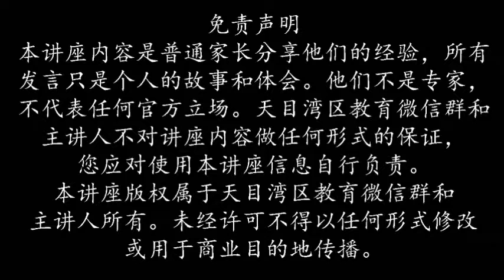20150721 演讲和辩论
主讲人:秦九歌  哈佛本科大二哲学系学生，  从初一开始演讲和辩论，历经百场比赛，2011年选拔进加拿大国家队，2012年获得世界高中生演讲和辩论比赛即兴演讲第7名，after dinner第8名。因为演讲和辩论的能力，她获得了很多机会。高中时担任很多俱乐部的领袖，卡尔加里优秀移民奖，全省最具贡献奖提名，加拿大顶尖20青少年提名，2015年青年世界创业大赛的Thiel fellowship最后一轮，哈佛投资俱乐部的合伙人。举办过很多高中生和初中生演讲辩论培训班，2014年在硅谷创办了系统培养演讲辩论的学校，目前在深圳，武汉，上海准备开办首期国内学生的演讲辩论培训班。